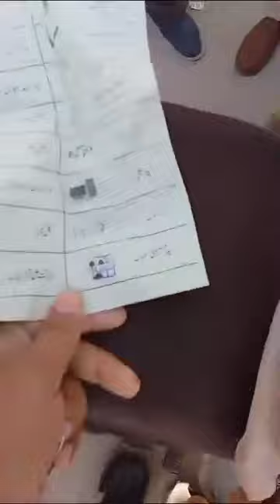الیکشن میں ہوئی کھلم کھلا دھاندلی دیکھیں اس ویڈیوکو اور فیصلہ کرے کہ یہ سب کچھ سہی ہے یا نہیں